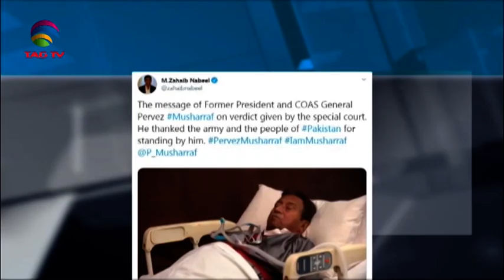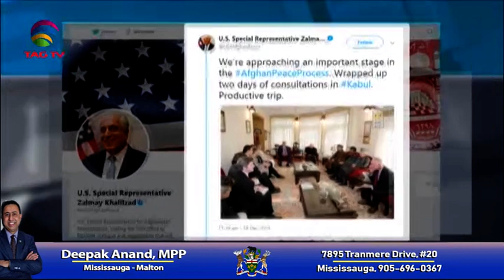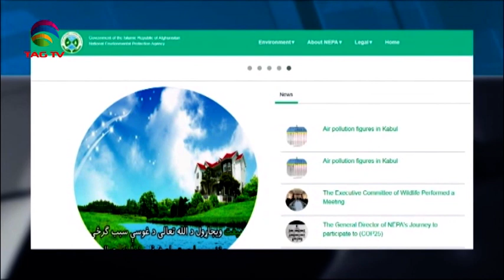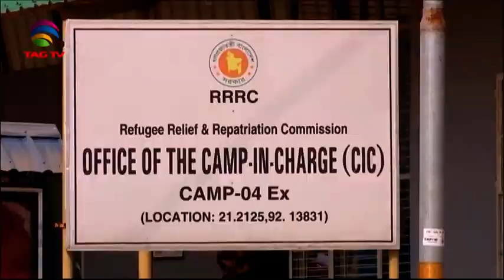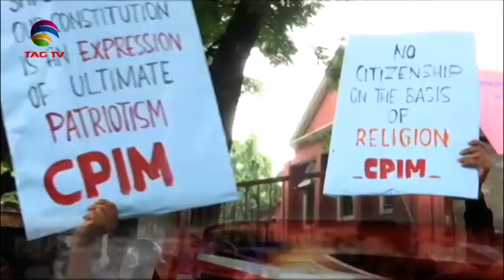South Asia Newsline News Bulletin 19 December, 2019 - TAG TV Super Prime Time